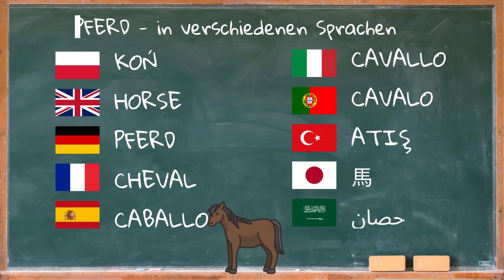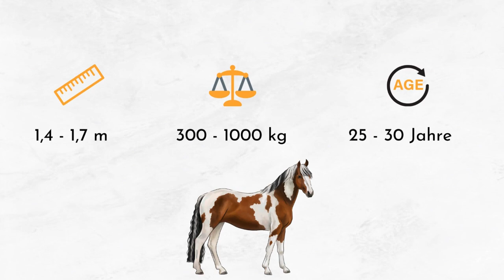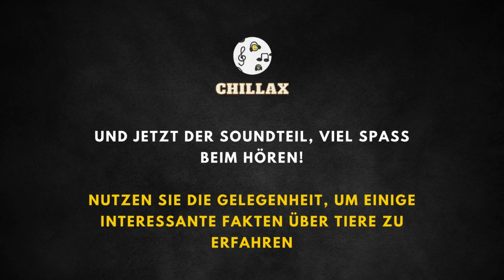Pferdegeräusche und Beschreibung 🐎 Pferdestimmen 🔈 Geräusche, die Pferde machen 🐎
Youtube Tiere Und Ihre Geräusche | Pferdegeräusche | Geräusch | Das Ein Pferd Macht | Wiehern | Pferderenngeräusch | Pferdegeräusche Mp3 | Geräusche | Die Pferde Machen | Pferdegeräusche Auf Youtube | Vom Pferd Verursachtes Geräusch

00:00 Einführung
00:20 Hintergrundinformationen
2:46 Pferdegeräusche

Das Pferd ist ein großes, vierbeiniges Säugetier, das seit Jahrtausenden für eine Vielzahl von Zwecken domestiziert wird. Es ist bekannt für seine Stärke, Geschwindigkeit und das enge Band, das es mit dem Menschen knüpfen kann. Pferde werden häufig für Reiten, Rennen und als Arbeitstiere in der Landwirtschaft und anderen Bereichen eingesetzt. Ihre Anpassungsfähigkeit an verschiedene Umgebungen und ihre Rolle in der menschlichen Geschichte machen sie zu einem der einflussreichsten Tiere in der kulturellen Entwicklung der Menschheit.

Pferde variieren erheblich in Größe und Gewicht, was größtenteils von ihrer Rasse abhängt. Die durchschnittliche Körpergröße liegt zwischen 140 und 180 Zentimetern gemessen am Widerrist, dem höchsten Punkt des Rückens direkt hinter dem Nacken. Das Gewicht eines Pferdes kann zwischen 400 und 1000 Kilogramm liegen. Die Lebenserwartung eines gesunden Pferdes beträgt etwa 25 bis 35 Jahre. Ihre Farben und Muster sind äußerst vielfältig und reichen von einfarbig bis zu komplexen Mustern, die durch genetische Variationen bedingt sind.

Pferde sind Herbivoren, die sich hauptsächlich von Gras, Heu und anderen pflanzlichen Materialien ernähren. Ihre Diät kann auch durch Futterergänzungen wie Getreide, Früchte und gelegentlich Karotten oder Äpfel bereichert werden, um zusätzliche Nährstoffe und Abwechslung zu bieten. In der Nahrungskette stehen Pferde als Beute für Raubtiere wie Wölfe und große Raubkatzen in Regionen, in denen diese Raubtiere vorkommen. Allerdings sind Pferde in vielen Teilen der Welt durch menschliche Aktivitäten weitgehend vor natürlichen Feinden geschützt.

Pferde sind auf der ganzen Welt verbreitet und leben in einer Vielzahl von Umgebungen, von domestizierten Settings wie Ställen und Weiden bis hin zu wilden oder halbwilden Zuständen in Steppen und Prärien. Sie passen sich gut an verschiedene Lebensräume an, einschließlich gemäßigter, subtropischer und sogar Wüstengebiete. Neben landwirtschaftlichen Flächen und offenen Feldern, wo sie zum Grasen freigelassen werden, finden Pferde auch in Gebieten wie Waldlichtungen und Bergregionen Lebensraum, sofern sie Zugang zu ausreichenden Nahrungsressourcen und Wasser haben.

Pferde können innerhalb von wenigen Stunden nach der Geburt laufen.
Sie haben fast 360-Grad-Rundumsicht, dank der Position ihrer Augen.
Pferde kommunizieren ihre Gefühle durch die Stellung ihrer Ohren.
Die Zähne von Pferden wachsen ihr ganzes Leben lang.
Sie können sowohl stehend als auch liegend schlafen.
Das älteste bekannte Pferd lebte bis zu 62 Jahre.